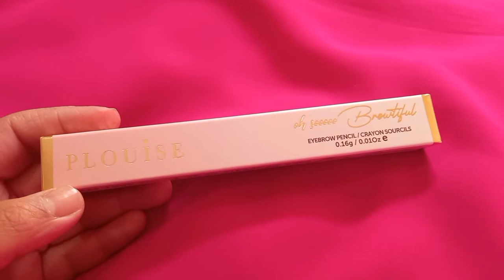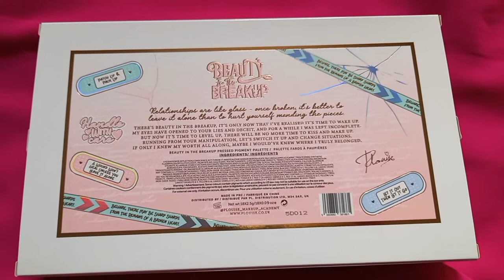PLouise Lucky Dip Mystery Box Unboxing / Makeup Pick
PLouise Lucky Dip Mystery Box

This is my first time purchasing from P.louise tiktok shop. I am very new to plouise and I wanted to try out their new products. It has a beautiful packaging.

Shop our makeup or get ready to glow up with the P.Louise Makeup Academy!

Price: £25
Number of products : 4 (contains full sizes)

worldwide 🌐  Shipping